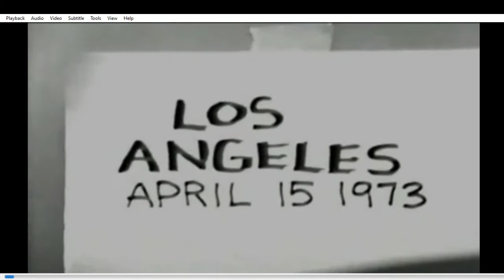Srila Prabhupada Lecture Bengali Translation